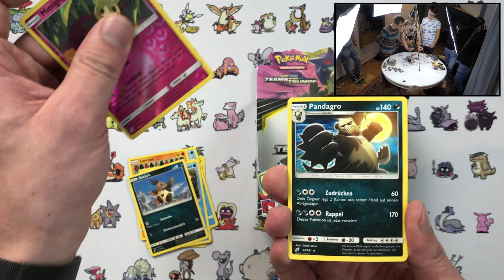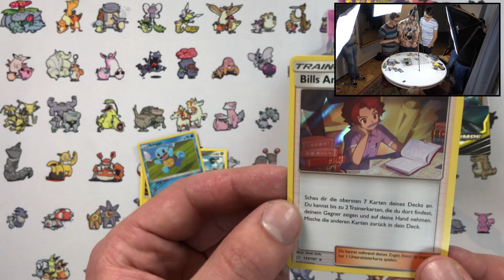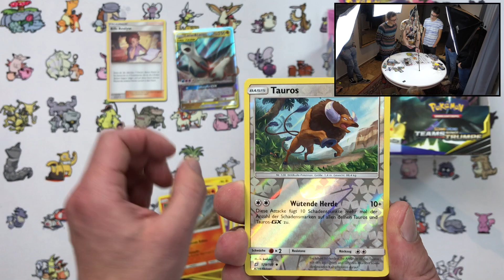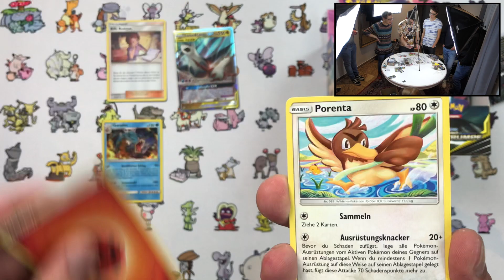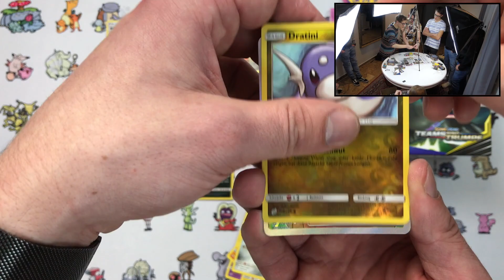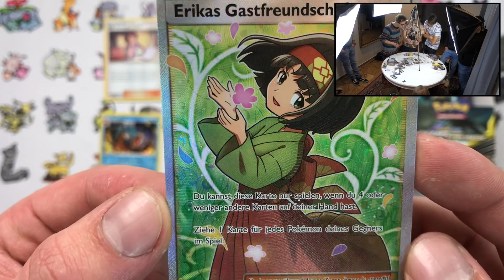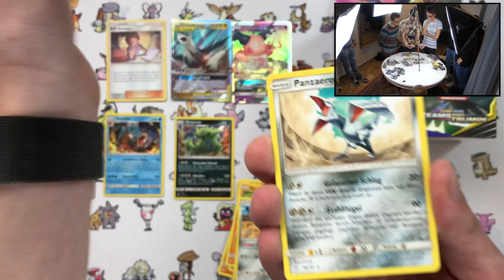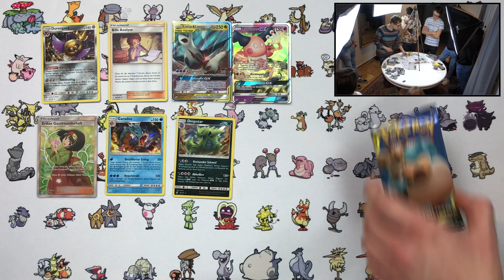Vor Release!! Teams sind Trumpf Display OPENING!! [Deutsch/German]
Ihr wollt uns Fan-Mail senden? Kein Problem! Schickt sie uns einfach an:

Stefan Amann
Postfach 00 00 14
94340 Straßkirchen